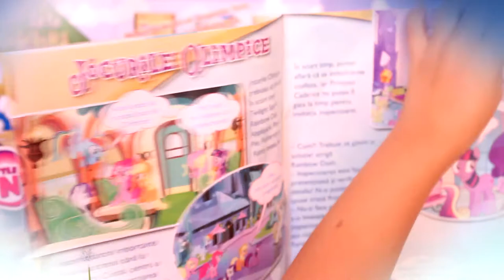SpongeBob Nickelodeon & My Little Pony baby pony Disney Collector